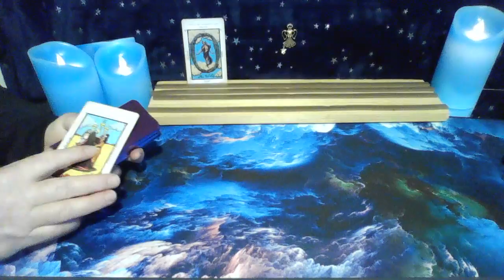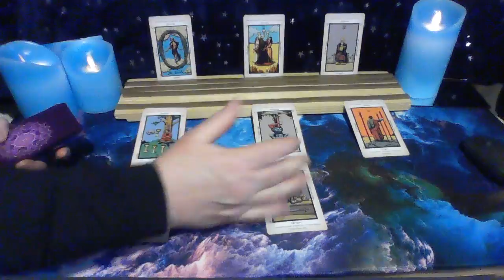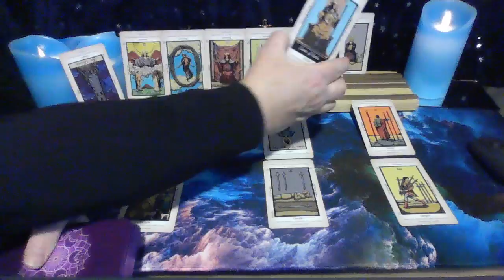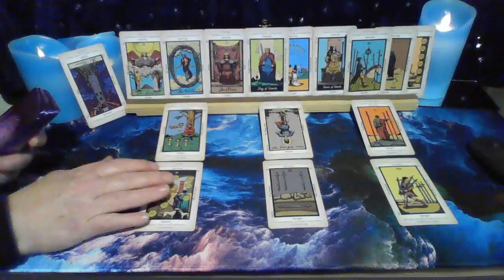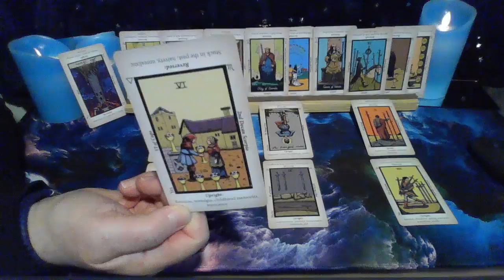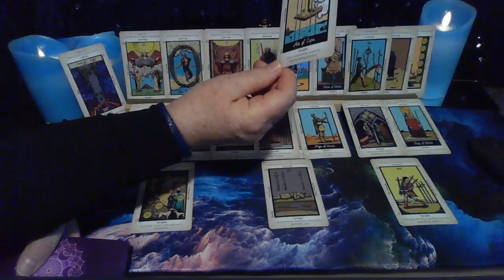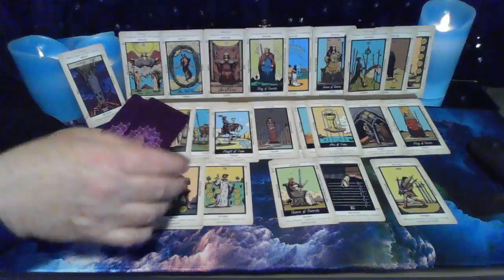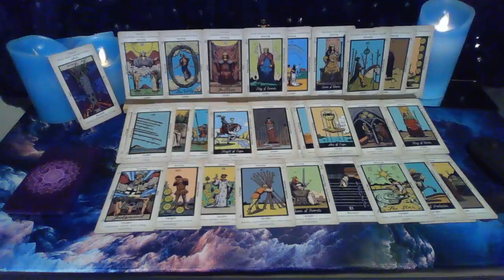Taurus! ♉✨I have been THINKING about you all day long!🎆I miss you so much...at a cellular level!💖💞💝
This is collective reading for Taurus. Please take what resonates and leave the rest for someone else to receive.
This SOUL connection is ANYTHING but easy💖🥰
You both speak to each other in dreams!
🌟🙏✨P L E A S E  L I K E  A N D  S U B S C R I B E !! WRITE YOUR FIRST NAME AND YOUR SIGN IN THE COMMENTS
             I will be offering phone Tarot readings!
  T H A N K  Y O U,  C H R I S T O P H E R🌟